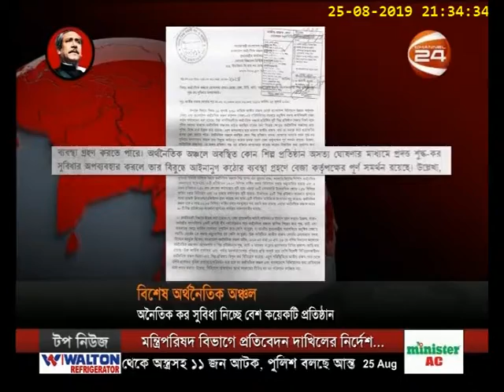বিজনেস 24 | Business 24 | 25 August 2019